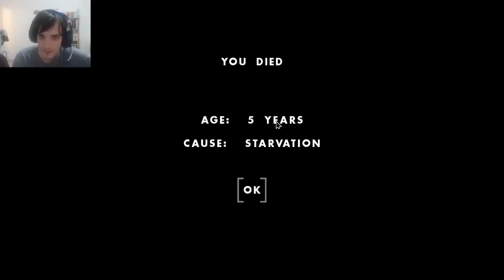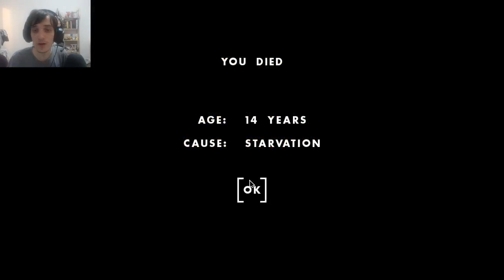Au moins j'ai mangé leur nourriture ! - One Hour One Life